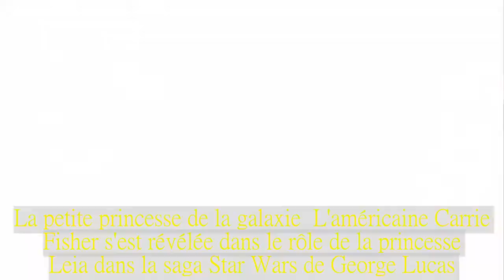Carrie Fisher et Leonard Cohen honorés de Grammy Awards à titre posthume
La prestigieuse cérémonie des Oscars de la musique a rendu hommage dimanche à deux stars disparues.Plus d'un an après leur mort, ces deux artistes iconiques attisent toujours les passions.La cérémonie des Grammy Awards, dimanche à New York, a rendu hommage à deux artistes disparus il y a plus d'un an: le chanteur Leonard Cohen en novembre 2016 et l'actrice Carrie Fisher, morte un mois plus tard.» LIRE AUSSI - Bruno Mars vainqueur, l‘ironie d'Hillary Clinton, la prière de Kesha: tout sur les Grammy Awards  Le prix de la «meilleure performance rock» a été décerné à Léonard Cohen pour son titre You Want It Darker.Dans cette œuvre, le chanteur se disait prêt à mourir.Peu avant la sortie du titre, il avait d'ailleurs rédigé une lettre d'adieu à l'une de ses muses, Marianne Ihlen, avant qu'elle ne rejoigne le ciel.À 82 ans, le compositeur de Hallelujah avait signé la dernière chanson de sa carrière.Reconnu comme figure mythique de la musique folk-rock, le chanteur canadien se caractérisait par ses titres poétiques et ô combien organiques.Dans ce titre dépouillé, Leonard Cohen nous livre la confession religieuse d'un homme dans un titre poétique qui prend la forme d'un testament.Dans le refrain, le mot hébreu «Hineni» («Je suis là») sonne comme un leitmotiv.Cette récompense est la démonstration que Leonard Cohen est immortel.Avec son dernier morceau, le chanteur continue de nous émouvoir.Si ce titre présageait de la mort de l'artiste, c'est à titre posthume que Leonard Cohen a reçu son premier Grammy.La petite princesse de la galaxie  L'américaine Carrie Fisher s'est révélée dans le rôle de la princesse Leia dans la saga Star Wars de George Lucas.Mais à 60 ans, en 2016, l'actrice et scénariste meurt d'une crise cardiaque à Los Angeles.Le film Les Derniers Jedi lui est alors dédié.Plus d'un an après son décès, Carrie Fisher a remporté un nouveau succès lors des derniers Grammy Awards.Son livre The Princess Diarist (La Princesse au journal intime) a reçu le prix du «meilleur album parlé», une récompense qui vient saluer un livre audio.Elle remporte le titre devant Bernie Sanders, l'ancien candidat à la primaire démocrate pour sa lecture du livre Our Revolution: A Future ton Believe In, et devant Bruce Springsteen avec son album Born To Run, la lecture de son autobiographie.The Princess Diarist est une compilation d'anecdotes et de souvenirs de l'actrice.Elle revient notamment sur les épisodes qui l'ont marqué lors du tournage de Star Wars: Un Nouvel Espoir , le premier volet de la saga qui l'a révélée.